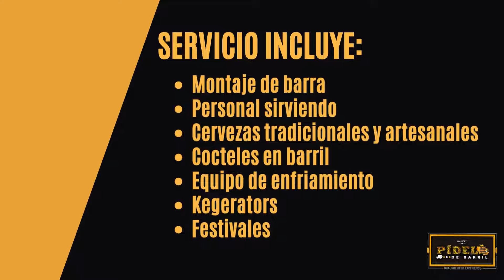Pídelo de Barril